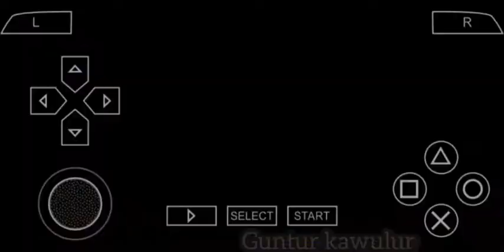Garaa and Kankuro VS Deidara (Naruto_Shippuden_Ultimate_Ninja_Heroes_3_USA_PSP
Naruto Shippuden Ultimate Ninja Heroes 3 USA PSP